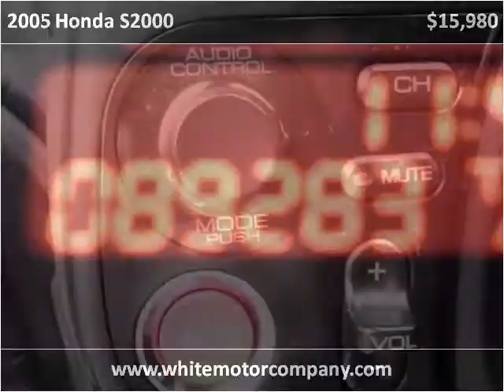2005 Honda S2000 Used Cars Springfield MO